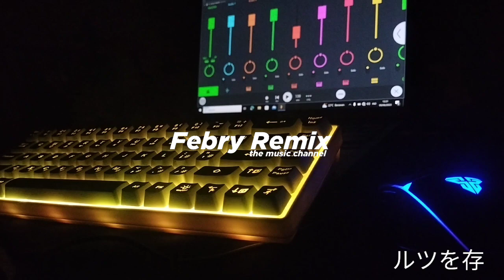Dj jangan pergi- pergi lagi (Vierra kesepian) viral terbaru - by febry remix🔥🎧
Detail Music:

- Genre            : TikTok
- Artis              :
- Remixer        : Febry Remix

✅ Song From my YouTube channel

Noted:

⚠️ Dilarang keras Reupload Sebelum 5 Hari tayang video ini.
⚠️ Dilarang keras melisensi lagu ini.
Syarat Reupload 5 hari setelah upload sertakan tag + link Sumber suara

Dukung terus karya Remixer anak bangsa